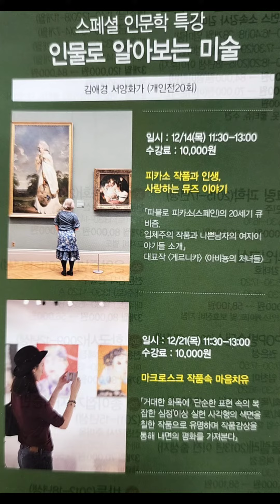청명한 가을의 해운대를 그리고 있는 세이브존해운대점 문화센터 화요일반 수업모습입니다.